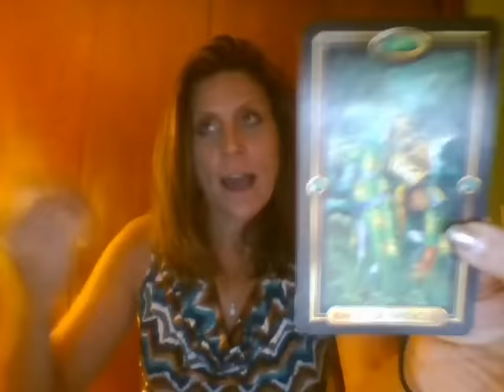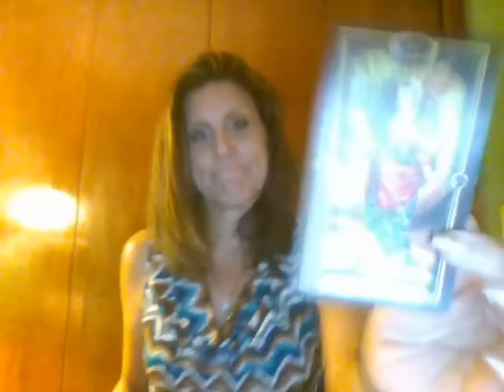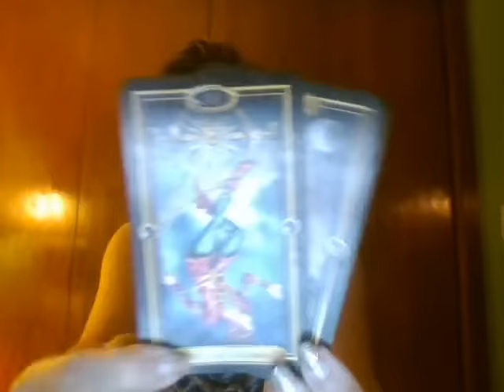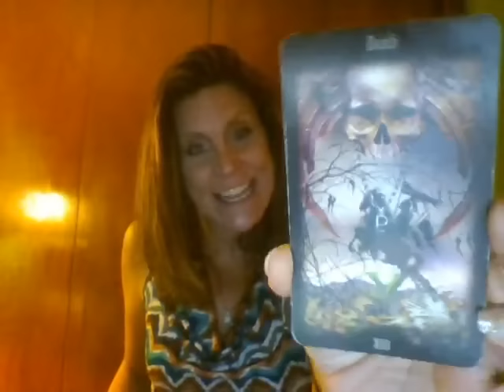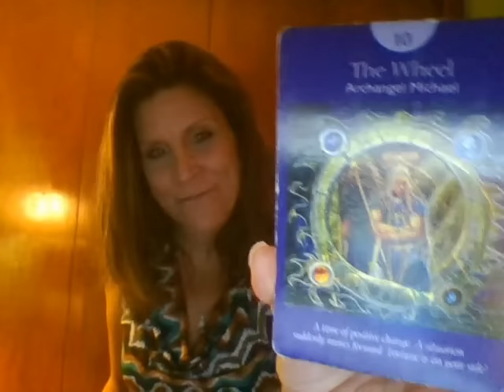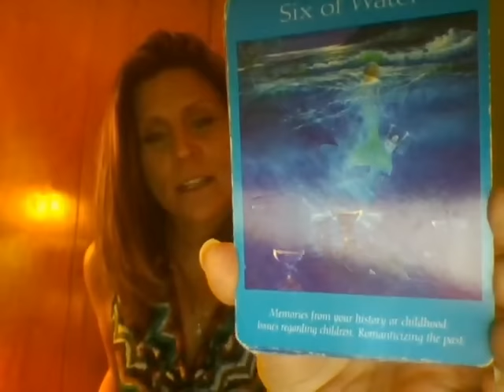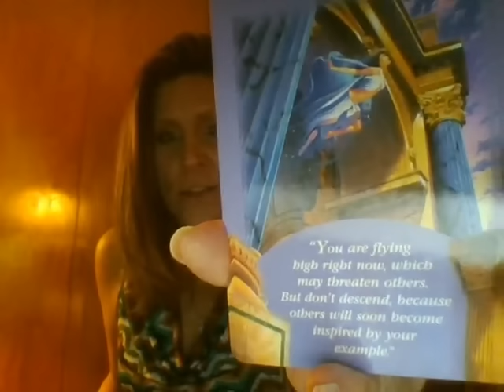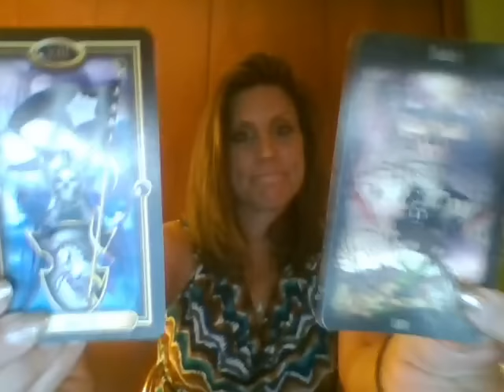Leo Mid-November 2016; You are in the Right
*** I am currently offering the following readings:

- a TEXT Reading via email ($20)

* Just write me and tell me which reading your choose.  Add your Sun sign and your question(s) for me to meditate on; at:

~Josie K.